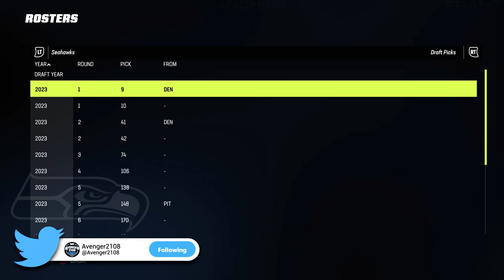The Seattle Seahawks Rebuild Begins! - Madden NFL 23 Seahawks Franchise - Ep. 1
Welcome to the Seattle Seahawks Rebuild Franchise in Madden NFL 23 where newly hired head coach and offensive guru Brent Brown has been put in charge of trying to rebuild this roster to its former championship caliber and back to winning championships. The Legion of Boom days are behind us but its not too late to build a new identity.

It’s the easiest and best way to let me know that you want to see more content just like this on a regular basis!